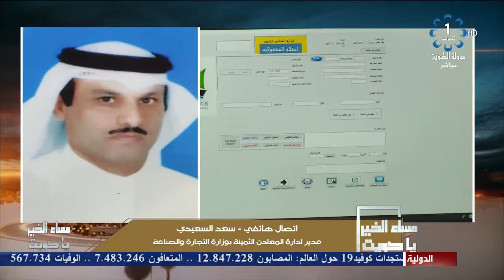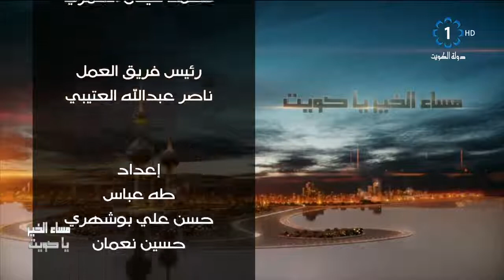برنامج مساء الخير ياكويت 2020/7/12